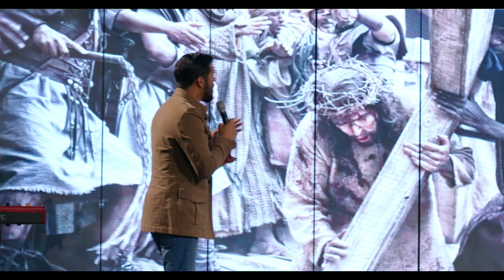Mothers Day Service // Pr. Pablo Martinez // CFF Church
WHAT’S NEXT?
Have you decided to follow Jesus? Congratulations on the best decision you’ll ever make! We want to walk alongside you and guide you on how to deepen your relationship with Christ.

TRANSLATION
Para oír la traducción al español haga click en el enlace para conectarse por Zoom.

GET CONNECTED
At CFF, we are not only a church community, but a family. We get together once a week in small groups that we like to call “cell” groups. The purpose of these groups is to connect each person to Christ, teach them how to read the Bible, and encourage others who don’t know Jesus yet get involved! Join a cell group near you!

ABOUT CFF CHURCH
Every person was created on purpose, for a purpose! We want to help you find yours and live it out. There are many waiting to see the power of God work in and through you! No matter who you are, we are excited to meet you and welcome you to the family!